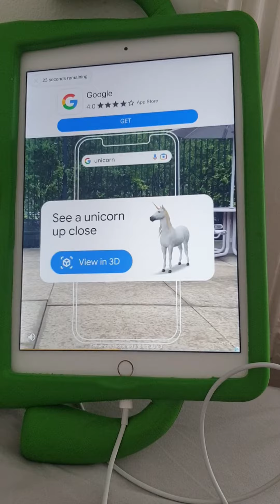google peppa pig 1 min